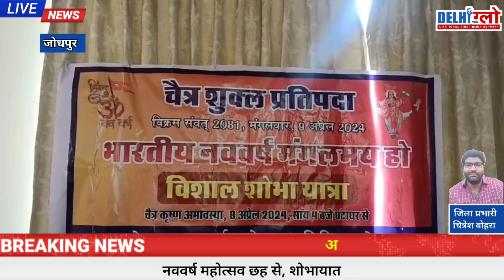नववर्ष महोत्सव छह से, शोभायात्रा आठ को | Jodhpur news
नववर्ष महोत्सव छह से, शोभायात्रा आठ को | Jodhpur news | @delhiglownews